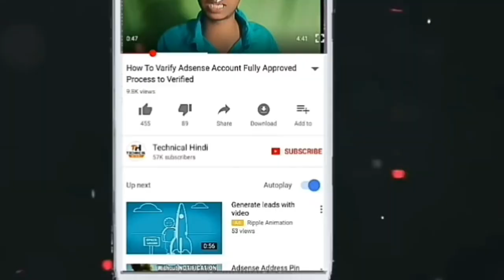damohमहाराजा अग्रसेन की द्वितीय महाआरती का धूमधाम से हुआ आयोजन बड़ी संख्या में उपस्थित रहे अग्रबंधु